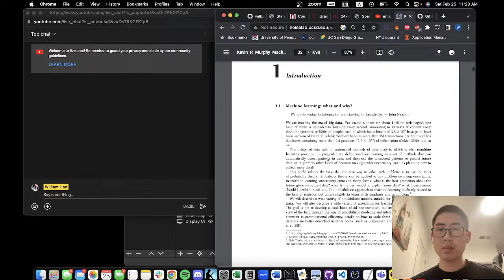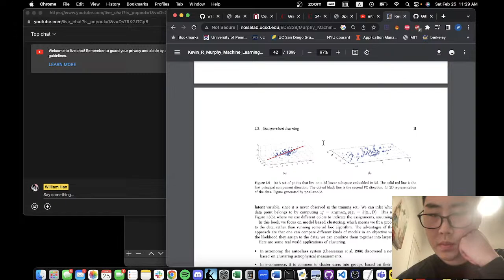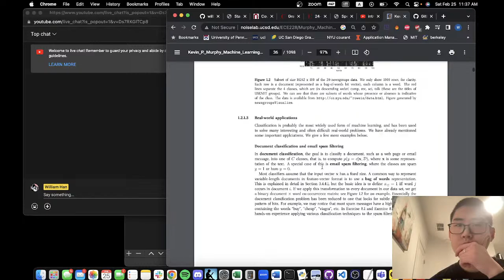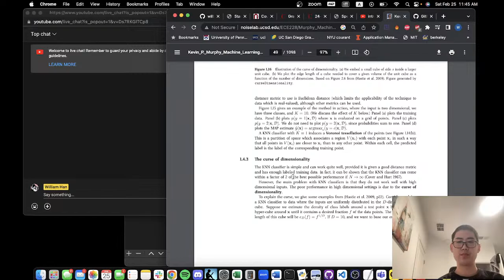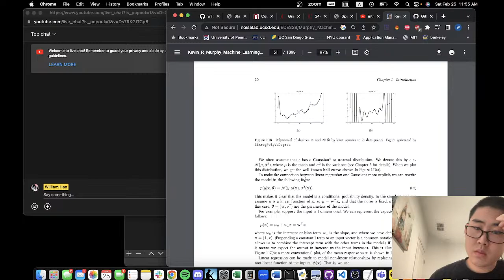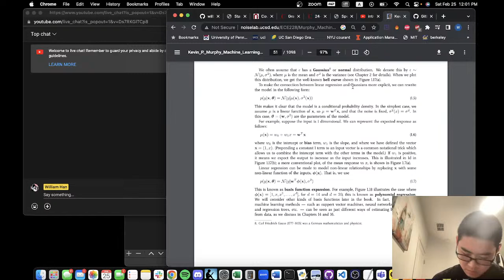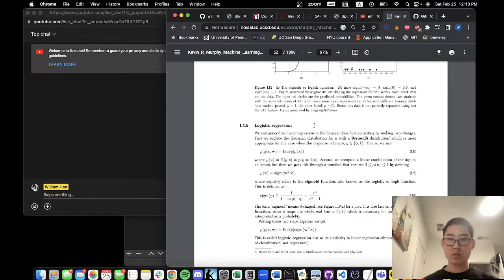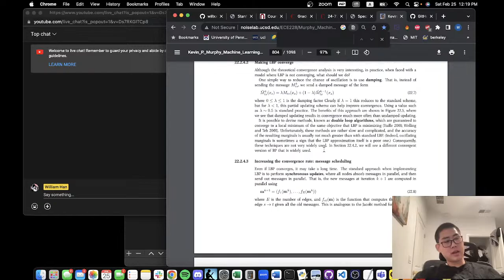STUDYING N: Machine Learning: A Probabilistic Perspective by Kevin Murphy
study with me :)